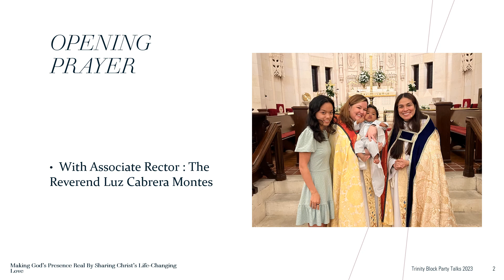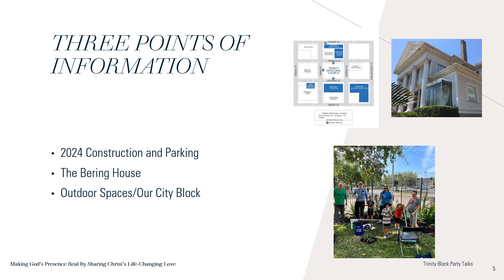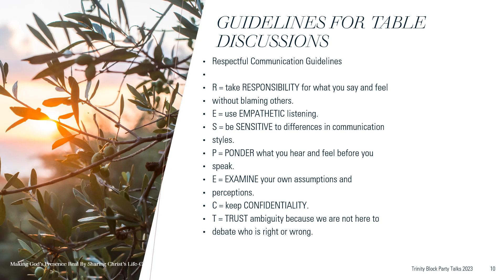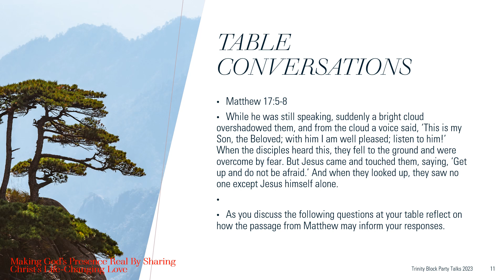Trinity Block Party Talks Power Point Presentation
This Presentation was provided during our Trinity Block Party discussions that were held in August and September on the future use of our property. From here we have constructed a strategic vision to move forward.